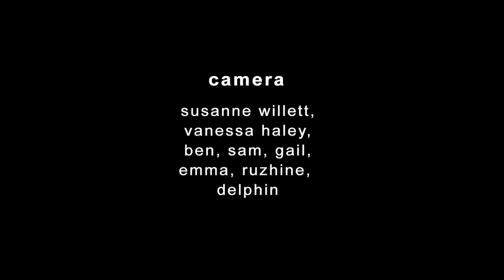LYNDALL MERRY swinging trapeze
LYNDALL MERRY performs swinging trapeze